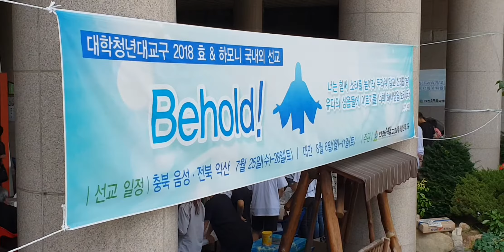2103 바자회 이모저모 소개합니다 대학청년대교구 2018 효앤하모니선교바자회 Hyo and Harmony mission bazaar 인천순복음교회 예수님의사랑을 가슴에 품고 해외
대학청년대교구 2018 효앤하모니선교바자회 Hyo and Harmony mission bazaar 인천순복음교회 예수님의사랑을 가슴에 품고 해외및국내선교를 준비하고있습니다 하나님의나라와의를구하며 김성수장로
2101 대학청년대교구 2018 효앤하모니선교바자회 Hyo and Harmony mission bazaar 인천순복음교회 예수님의사랑을 가슴에 품고 해외및국내선교를 준비하고있습니다 하나님의나라와의를구하며
2102 평신도사역본부 본부장 김세택장로 기도와 후원금전달 대학청년대교구 2018 효앤하모니선교바자회 Hyo and Harmony mission bazaar 인천순복음교회 예수님의사랑을 가슴에 품고 해외및국내선교를 준비하고있습니다 하나님의나라와의를구하며
2103 바자회 이모저모 소개합니다 대학청년대교구 2018 효앤하모니선교바자회 Hyo and Harmony mission bazaar 인천순복음교회 예수님의사랑을 가슴에 품고 해외및국내선교를 준비하고있습니다 김성수장로
2104  새가족팀 정지영자매 대학청년대교구 2018 효앤하모니선교바자회 Hyo and Harmony mission bazaar 인천순복음교회 예수님의사랑을 가슴에 품고 청년들을위해 섬겨주시는 성도님들 감사합니다
2105 음성 선교를위해 준비합니다 이경재 형제입니다 대학청년대교구 2018 효앤하모니선교바자회 Hyo and Harmony mission bazaar 인천순복음교회 예수님의사랑을 가슴에 품고 어린이 여름성경학교
2106 강정민목사 예수사랑 사랑실천을 합니다 대학청년대교구 2018 효앤하모니선교바자회 Hyo and Harmony mission bazaar 인천순복음교회 예수님의사랑을 가슴에 품고 기도와 협력속에서 보림있는 사역이되길
2107 이사가자매 중국 유학생 대만선교여행준비 대학청년대교구 2018 효앤하모니선교바자회 Hyo and Harmony mission bazaar 인천순복음교회 예수님의사랑을 가슴에 품고 인하대학교 학생
2108 기도해주세요 이사가자매 중국 유학생 대만선교준비 대학청년대교구 2018 효앤하모니선교바자회 Hyo and Harmony mission bazaar 인천순복음교회 예수님의사랑을 가슴에 품고
2109 최한나자매 예수님의 사랑이 커서 복음들고 갑니다 대학청년대교구 2018 효앤하모니선교바자회 Hyo and Harmony mission bazaar 인천순복음교회 예수님의사랑을 가슴에 품고
2110 최믿음자매 대만선교팀 팀장 대학청년대교구 2018 효앤하모니선교바자회 Hyo and Harmony mission bazaar 인천순복음교회 예수님의사랑을 가슴에 품고 대학쳥년대교구예배는 주일오후3시입니다
2111 로하형제 대만선교팀 인하대학교 유학생 대학청년대교구 2018 효앤하모니선교바자회 Hyo and Harmony mission bazaar 인천순복음교회 예수님의사랑을 가슴에 품고 한국청년들과함께 하겠습니다
2112 장로회 모든 장로님들이 격려와 후원을 하십니다 대학청년대교구 2018 효앤하모니선교바자회 Hyo and Harmony mission bazaar 인천순복음교회 예수님의사랑을 가슴에 품고 사랑실천을 직접하십니다 김성수장로
2112 장로회 회장 박석길장로님의 축복 대학청년대교구 2018 효앤하모니선교바자회 Hyo and Harmony mission bazaar 인천순복음교회 예수님의사랑을 가슴에 품고 세상의 빛과소금이되어
2113 장로회 회장 김석우장로님의 축복 대학청년대교구 2018 효앤하모니선교바자회 Hyo and Harmony mission bazaar 인천순복음교회 예수님의사랑을 가슴에 품고 믿음의 행진을 하며
2114 백권일장로님의 축복 대학청년대교구 2018 효앤하모니선교바자회 Hyo and Harmony mission bazaar 인천순복음교회 예수님의사랑을 가슴에 품고 헌신하는 김준호회장님과 모든 청년들 격려합니다
2115 비전팀 정희예자매 김마로형제 인터뷰 대학청년대교구 2018 효앤하모니선교바자회 Hyo and Harmony mission bazaar 인천순복음교회 하나님의 마음을담아 진정한 예배를 드리며 헌신
2116 김은지자매 감사인사 대학청년대교구 2018 효앤하모니선교바자회 Hyo and Harmony mission bazaar 인천순복음교회 하나님의 기쁨이 되는 선교가되고 귀한 열매 맺도록 하겠습니다
2117 하모니팀 이일환형제 후원금을 통해 열방의 영혼을위해 섬기고 전도하겠습니다 대학청년대교구 2018 효앤하모니선교바자회 Hyo and Harmony mission bazaar 인천순복음교회
2118 양선영자매 자발적인 섬김으로 하나님의 살아계심을 경험 대학청년대교구 2018 효앤하모니선교바자회 Hyo and Harmony mission bazaar 인천순복음교회 사랑이 흘러넘치는은혜
2119 하모니팀 송강희자매 대학청년대교구 2018 효앤하모니선교바자회 Hyo and Harmony mission bazaar 인천순복음교회 사랑이 흘러넘치는은혜 기쁨으로 감당하며 복음을 전하겠습니다
2120 비전팀 양소영자매 대학청년대교구 2018 효앤하모니선교바자회 Hyo and Harmony mission bazaar 인천순복음교회 기도해주세요
강정민목사 예수사랑 사랑실천을 합니다 대학청년대교구 2018 효앤하모니선교바자회 Hyo and Harmony mission bazaar 인천순복음교회 예수님의사랑을 가슴에 품고 기도와 협력속에서 보림있는 사역이되길
양선영자매 자발적인 섬김으로 하나님의 살아계심을 경험 대학청년대교구 2018 효앤하모니선교바자회 Hyo and Harmony mission bazaar 인천순복음교회 사랑이 흘러넘치는은혜
장로회 회장 박석길장로님의 축복 대학청년대교구 2018 효앤하모니선교바자회 Hyo and Harmony mission bazaar 인천순복음교회 예수님의사랑을 가슴에 품고 세상의 빛과소금이되어
해외선교후원 신한은행 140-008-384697 (인천순복음 해외선교)

Ephesians 4:23~24
Let the spirit change your way of thinking and make you into a new person.
(오직 성령의 능력으로 심령으로 새롭게 되어 새사람을 입으라)
Church with people renewed in the spirit.(새사람을 입은 교회)
Church singing hope (소망을 노래하는 교회)
Church with people truly serving one another.(서로를 섬기는 교회)